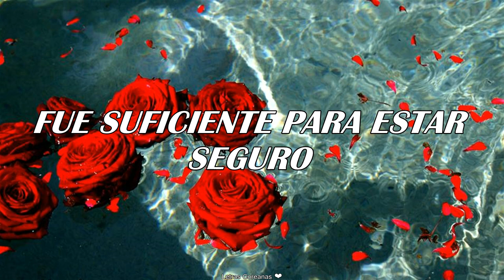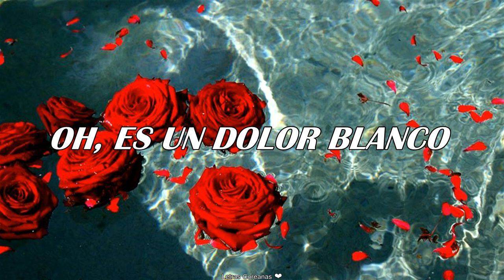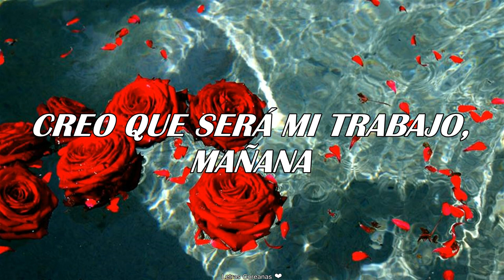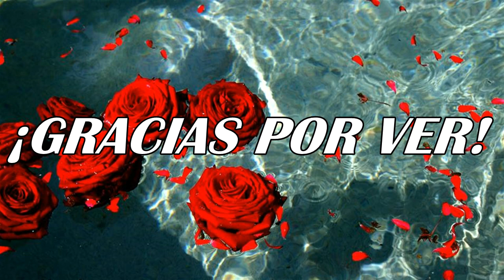TST (일급비밀) - Love Story [Traducida al Español]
ᴛsᴛ - ʟᴏᴠᴇ sᴛᴏʀʏ (sᴜʙ ᴇsᴘᴀñᴏʟ)